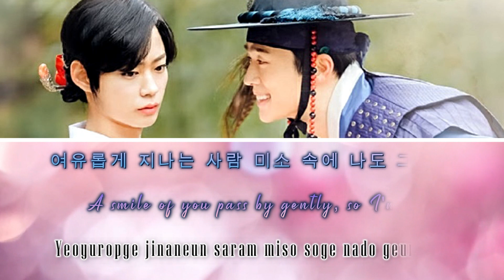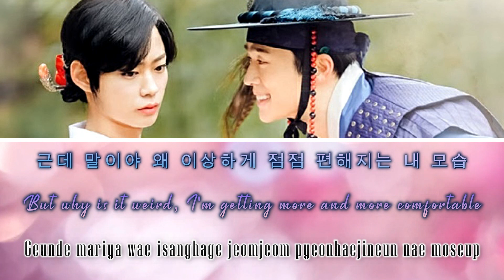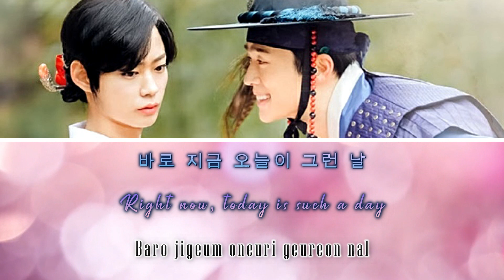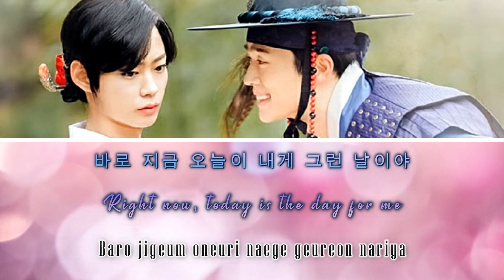류선비의 혼례식 l Nobleman Ryu’s Wedding OST: 이상 (Lee Sang) - 그런 날 (Such A Day) (이상 Ver.)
Drama : 류선비의 혼례식 l Nobleman Ryu’s Wedding
Actors :
• Kang In Soo (Ryu Ho Seon)
• Lee Se Jin (Choi Ki Wan)
• Jang Eui Soo (Kim Tae Hyung)

SYNOPSIS:

On a  warm spring day during the Joseon Dynasty, the wedding of Ryu Ho Seon and his beautiful bride, Hwa Jin, takes place. But come their wedding night, Ho Seon becomes suspicious of his beloved. And with good reason, for his bride is a man!
And now Ho Seon finds himself face-to-face with the bride’s brother, Choi Ki Wan, who explains that Hwa Jin’s loathing of political marriages drove her to disappear before the ceremony even began.

Needless to say, Ho Seon quickly tries to annul the marriage, but his ailing mother is opposed to such a move. The pair must now maintain their union, one that can never be revealed to a single soul!

When  Kim Tae Hyung, comes to congratulate his friend Ho Seon, he falls for Ki Wan and immediately commences to court him. Now both Ki Wan and Ho Seon find themselves in a difficult position.

Caught between honoring his ailing mother’s wishes and the unending flood of love letters for Ki Wan, Ho Seon is only too aware that there is little time to waste.  To further complicate matters, Hwa Jin chooses to make her impromptu return at this time.

The only way to soothe the pain in everyone’s hearts is to return everyone to their rightful places. But is this easier said than done?

[ 류선비의 혼례식 l Nobleman Ryu’s Wedding ]
[ Nobleman Ryu’s Wedding OST / 이상 (Lee Sang) (임팩트 (IMFACT)) - 그런 날 (Such A Day) (이상 Ver.) ]